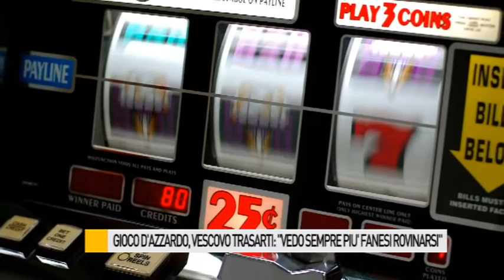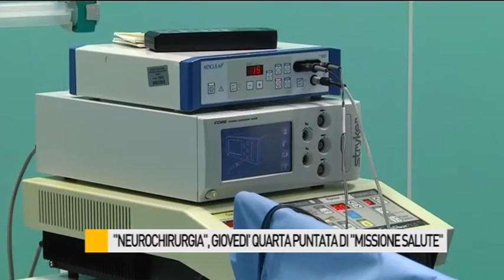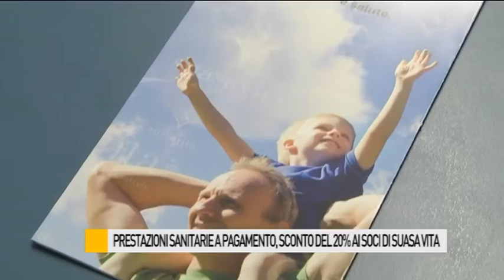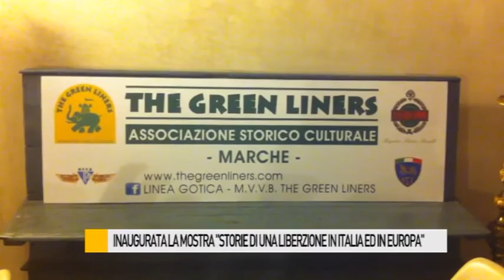Occhio alla NOTIZIA 4/5/2016